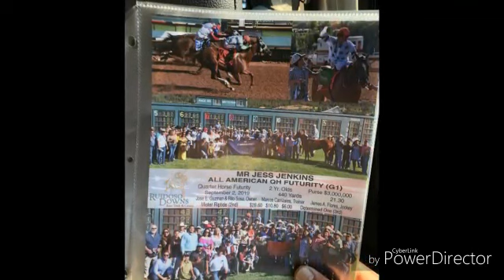Hagamos viral el logro de los Carrizales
A ver si así un medio mexicano cuando menos reconoce a El Jinete que a la vez entrena caballos y de paso enseña a su hijo lo aprendido y que sin el apoyo de nadie ni medios de comunicación pusieron su nombre y el de México en lo más alto.

Historia escrita por Ismael Sanchez de la pagina Caballos D Carreras compartida con Ecuestres Tv para su lectura y video.